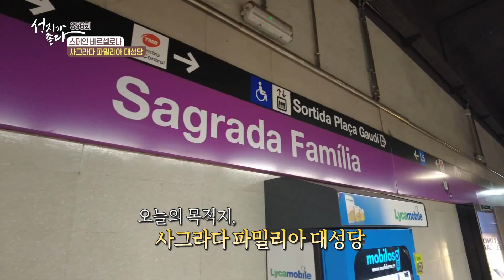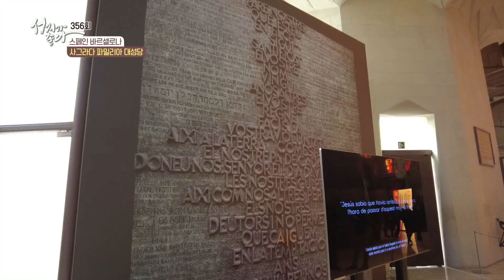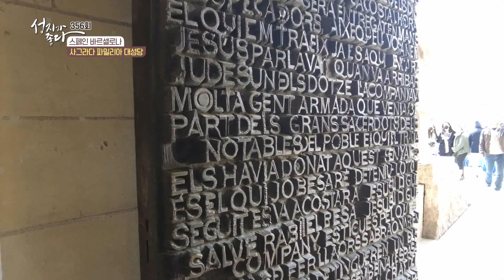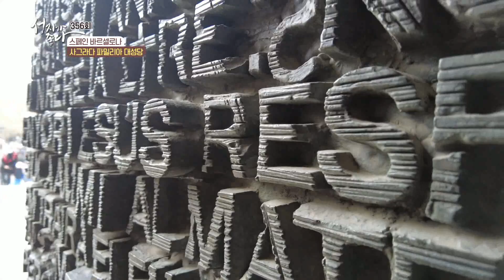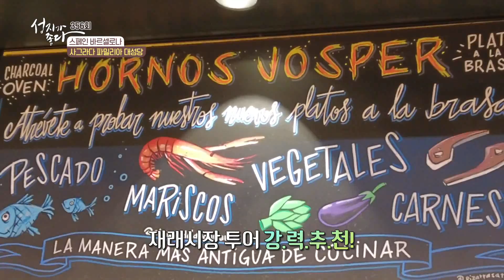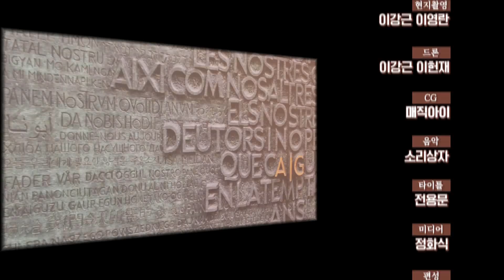사도바울의 4차 전도여행ㅣ사그라다 파밀리아 대성당ㅣ이강근 박사ㅣC채널 [성지가 좋다] 356회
성지가 좋다 356회]
스페인 바르셀로나2 - 사그라다 파밀리아 대성당

방송시간
본방 : (월) 오전 9시
재방 : (화) 오후 1시 30분
출연자 : 이강근 박사

* 시청방법
- IPTV: KT Olleh TV 235번, SKB Btv 304번, LG U+ 272번
- 케이블: 티브로드 227번, LG헬로비전 290번, 딜라이브 305번, 현대HCN 548번, CMB 97-2번